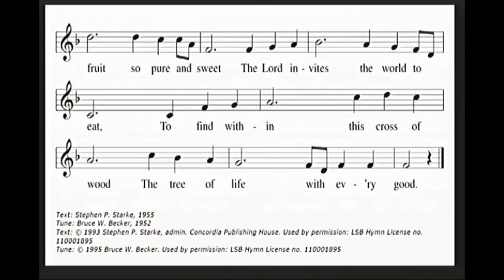The Beginning of the Story (September 11, 2022)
Tree of Life (14th Sunday after Pentecost)
Genesis 3:1-15
Pastor Richard Salcido